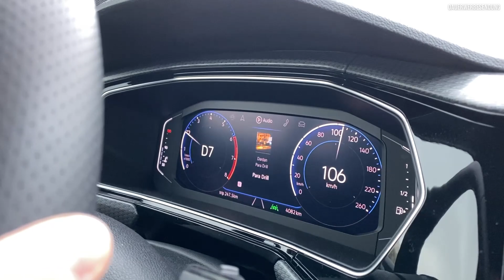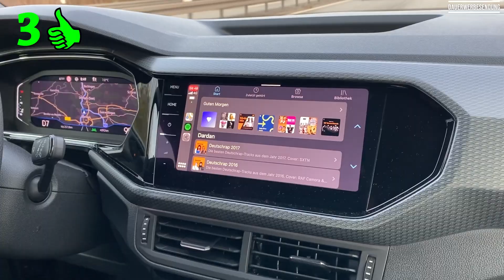Was ich mag/nicht mag: Volkswagen T-Cross 2021 | 1.5TSI R-Line | TopCarsGermany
Nach kurzer Zeit mit dem VW T-Cross kommt auch schon mein "persönliches" Review zu dem Auto. Ich denke viele von euch teilen meine Meinung zu den Dingen die ich an dem T-Cross mag oder auch nicht mag.